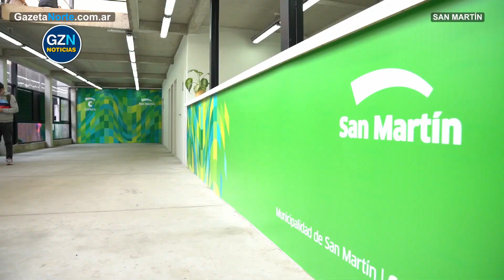Fernando Moreira inauguró un Espacio Cultural Municipal en Carcova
El nuevo centro de las artes y la cultura permitirá que todas las familias de la zona tengan acceso a actividades y talleres gratuitos de literatura, danzas, música, circo y artes visuales.
El intendente de San Martín, Fernando Moreira, abrió las puertas de un nuevo Espacio Cultural Municipal, que brindará propuestas gratuitas para toda la comunidad de Carcova, Barrio Nuevo y Villa Hidalgo.